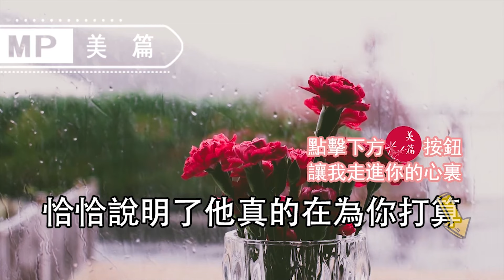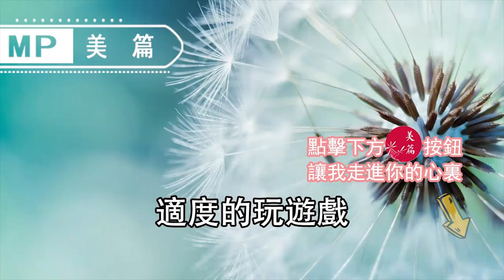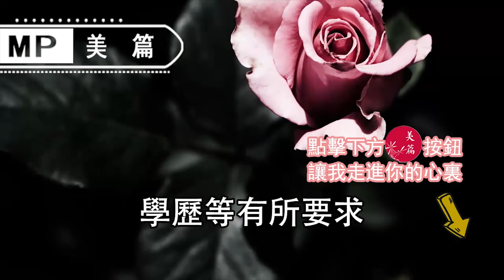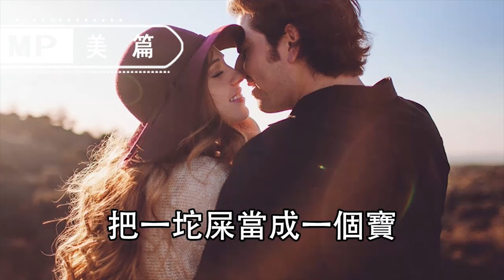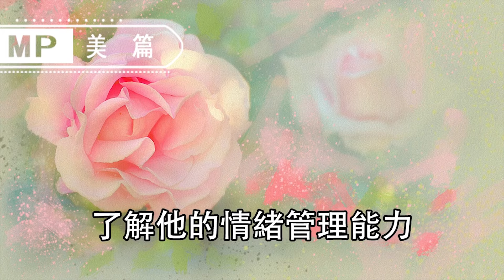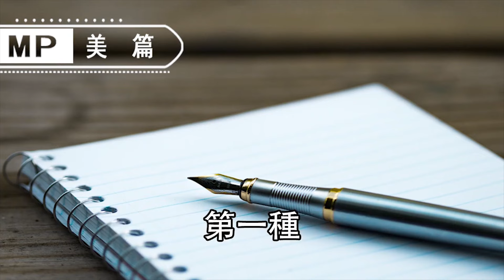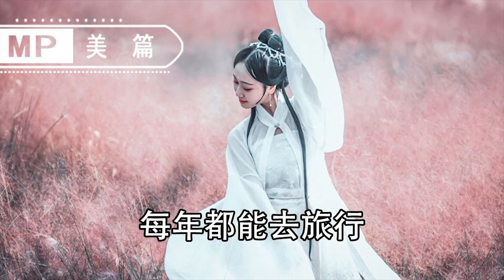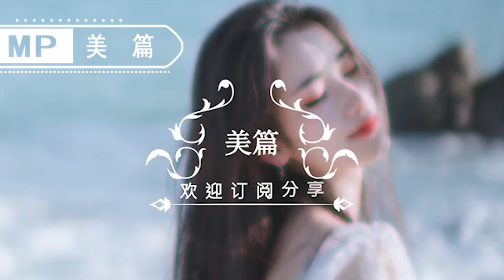美篇：男人最不想，讓女人知道的8個小秘密，90%的女生都不知道